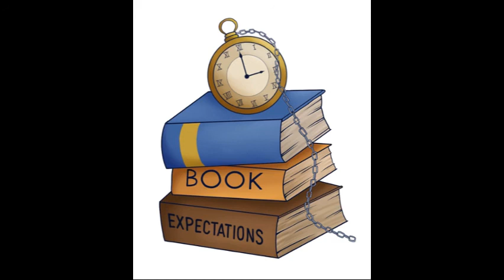Chapter 14: Ski Lift Timing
This week we talk about To All the Boys I Loved Before by Jenny Han. We complain about the problematic character, Lara Jean, and her chaotic love life.